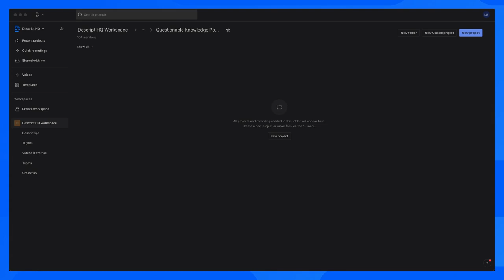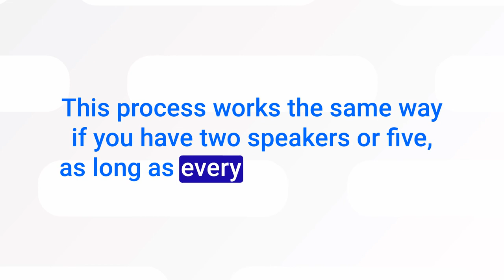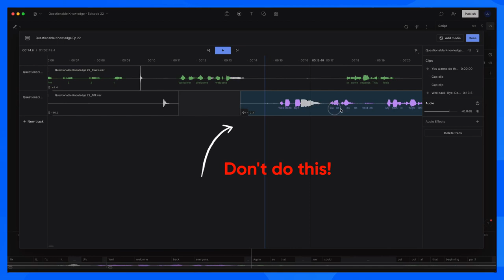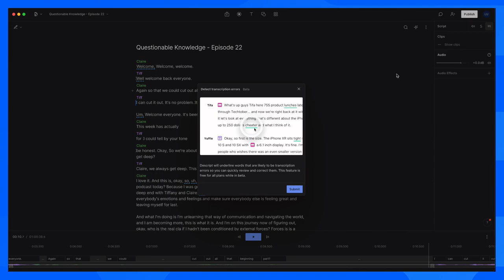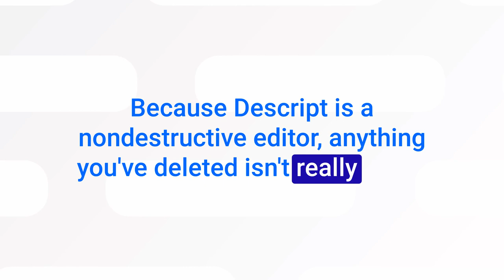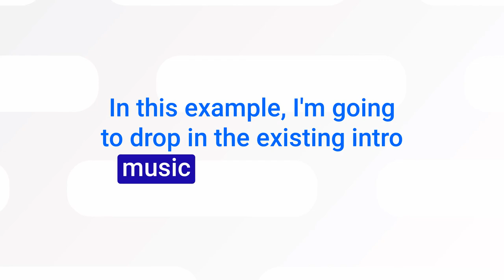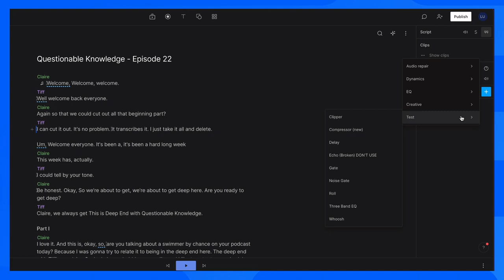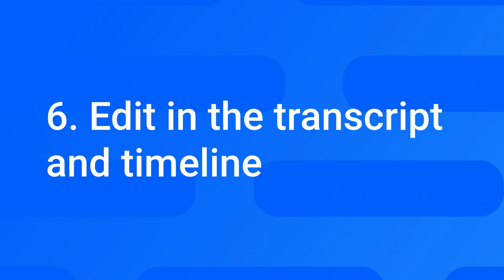Descript 101: Podcasts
And end-to-end walkthrough of editing podcasts in Descript. If you've never edited a pod in Descript before, start here.

Chapters:
00:00 Podcast Editing in Descript
00:29 Drive & Project Org
02:14 Uploading & Transcription
04:05 Multi-Track Sequences
05:23 Editing the Transcript
06:27 Transcript Cleanup
09:02 Editing with the Timeline
11:26 Adding Music and Sound Effects
14:03 Studio Sound and Other Audio Effects
15:14 Publishing & Exporting
16:14 In Summary